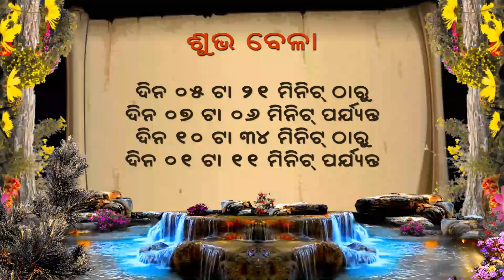Ajira Rasifala | 20 July 2023 | Odia Rasifala| Rashifal Odia| Rashi fala |Oriya Rashifal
oriya rashifal,
rashifal,
today rashifal,
dainik rashifal,
todays rashifal,
daily rashifal,
today's odia rasifala,
rasiphala,
rasiphala today,
rasiphala odia,
ajira rasiphala,
today rasiphala,
odia rasiphala,
today rasiphala odia,
aaji ra rasi phala,
ajira rashiphala,
rashi phala today,
zodiac signs,
horoscope today,
horoscopes,
daily horoscope,
Astrology,
Horoscope,
libra,
aries,
Sagittarius,
Aquarius,
Taurus,
Capricorn,
Pisces,
daily horoscope,
cancer zodiac,
gemini horoscope,
virgo horoscope,
leo horoscope,
aries horoscope,
pisces horoscope,
taurus horoscope,
libra horoscope,
scorpio horoscope,
cancer horoscope,
capricorn horoscope,
aquarius horoscope,
astrology signs,
sagittarius horoscope,
weekly horoscope,
scorpio horoscope today,
ରାଶିଫଳ,
ଆଜିର ରାଶିଫଳ,